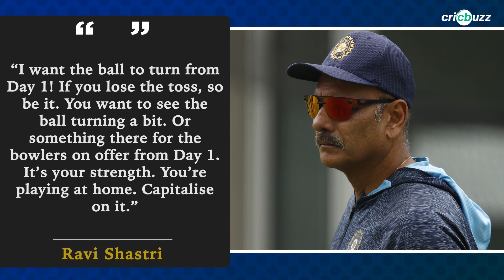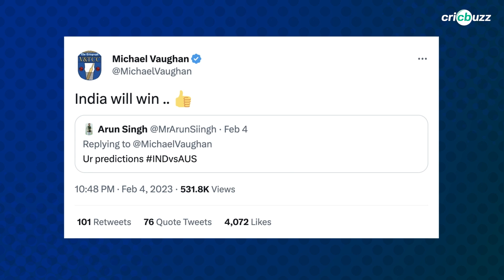India-Australia all set for epic clash - Who said what?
Pitch, form, WTC Final - the Border-Gavaskar Trophy has got the cricketing fraternity talking. Here's all the buzz